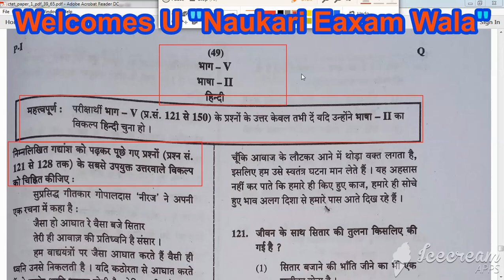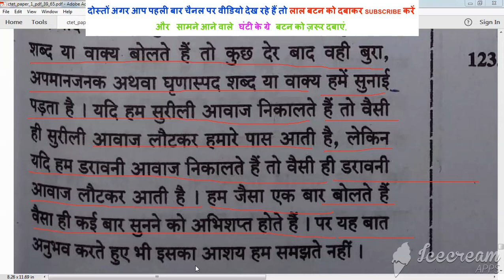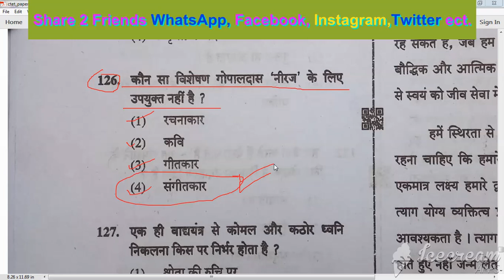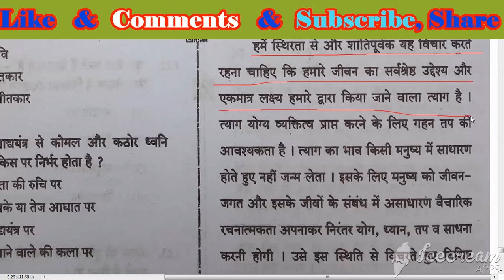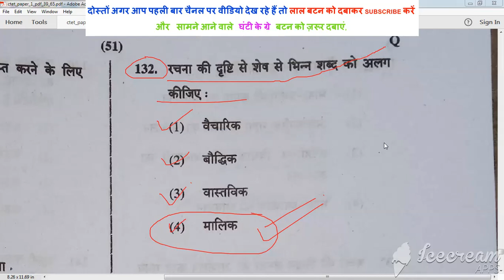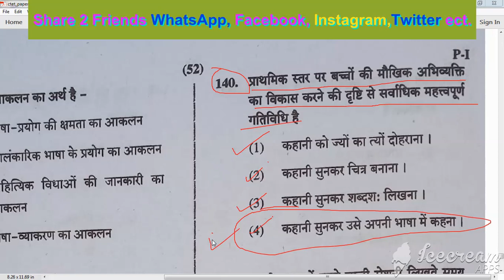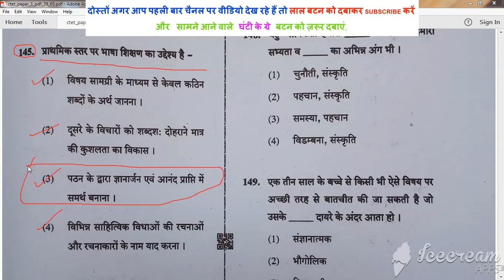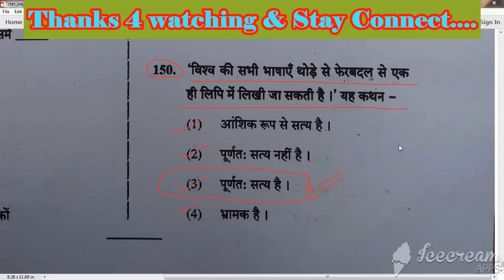हिंदी भाषा-2 पेपर -1 प्राइमरी लेवल में पूछे गए | Hindi Language-2 Paper-1 CTET July 2019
दोस्तों आज की इस वीडियो में हमने हिंदी भाषा-2 पेपर -2 प्राइमरी लेवल CTET July 2019  | Hindi Language-1 Paper-2 CTET July 2019 में पूछे गए सभी  प्रश्नो का सम्पूर्ण हल  प्रस्तुत कर रहे हैं , आशा करते हैं कि ये सभी प्रश्न आगामी शिक्षक पात्रता परीक्षाओं में आपके लिए महत्वपूर्ण भूमिका निभाएंगे।  इसलिए वीडियो को शुरू से अंत तक जरूर देखें  साथ ही वीडियो को अपने दोस्तों में शेयर करना न  भूलें।

दोस्तों अगर पहली बार हमारी वीडियो  या चैनल को देख रहें हैं तो चॅनेल को सब्सक्राइब जरूर करें साथ ही सब्सक्राइब के लाल बटन के सामने आने वाले घंटी के बटन को जरूर  दबाएं , इससे आपको हमारे चैनल पर आने वाली नई वीडियोस का मैसेज या नोटिफिकेशन  मिल जायेगा।
Comments !
Category: Education